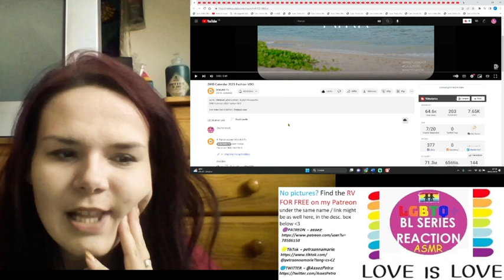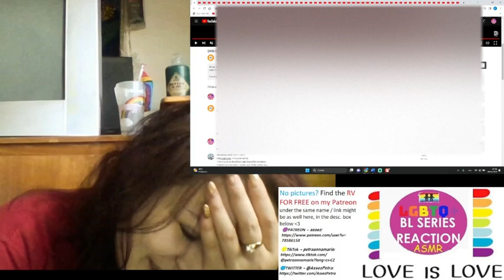Calendar 2023 Fashion VDO REACTION 👁️👁️